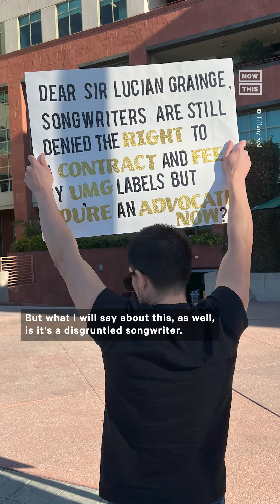Grammy-Winning Artist Takes on AI and the Future of Music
Tiffany Red is a Grammy-winning songwriter who's written hits for Zendaya, Jason Derulo, and Cassie — watch her react to AI-generated music.